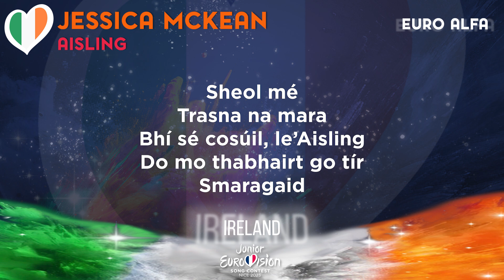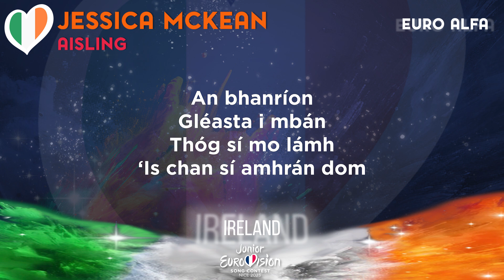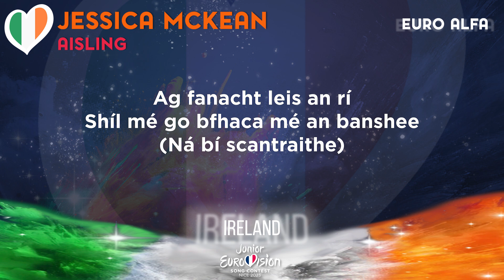Jessica McKean - Aisling | 🇮🇪 Ireland in Junior Eurovision 2023 LYRICS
Courtesy of France Televisions, EBU, PUBLIC BRODCASTERS and the author of the songs!